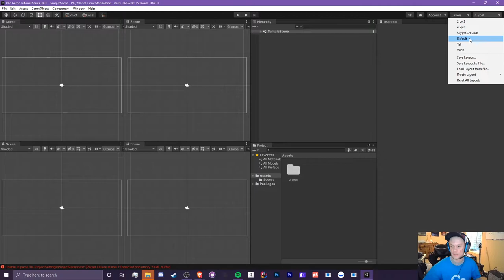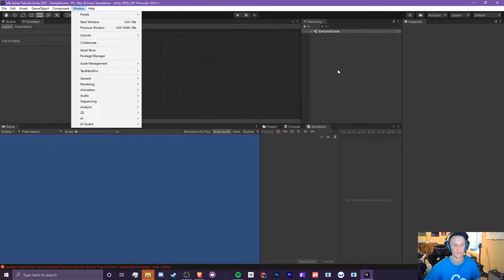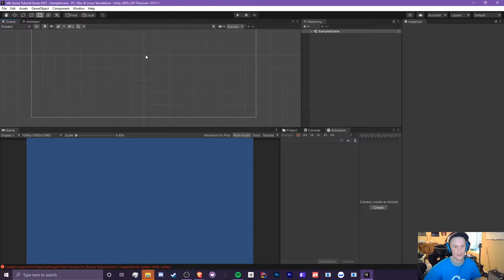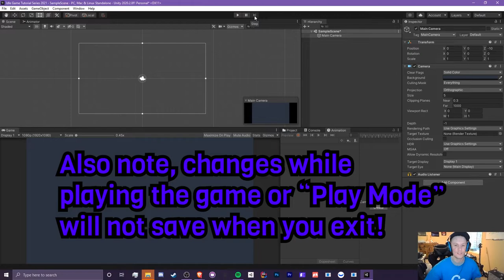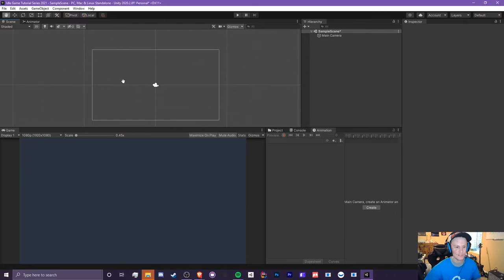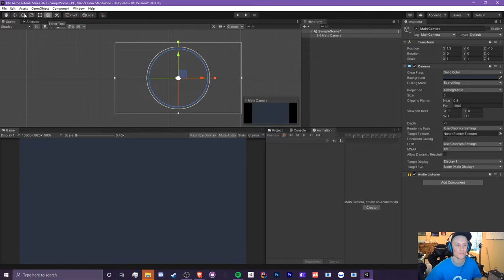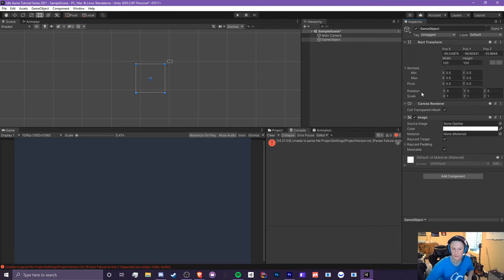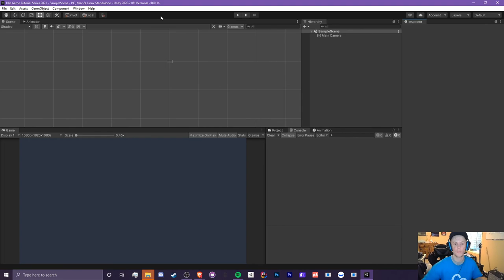(Ep 0.2) How to use Unity - Unity C# Idle Game Tutorial Series [2021 Edition]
Hello! In this video, I will be showing you guys how to use Unity.

In this video, you will learn:
- How to use all the various panels such as scene, inspector, hierarchy, and more!
- How to create objects
- How to add components to your objects (such as images and scripts)
- How to make scripts
- How to change the layout
- What play, pause, and step does
- And more!

After this video you will have a good understanding on how to use Unity, making the rest of the tutorial easier!

TTYitvh8mcVfrUFEz3npNGdtMfY3oCdeu3